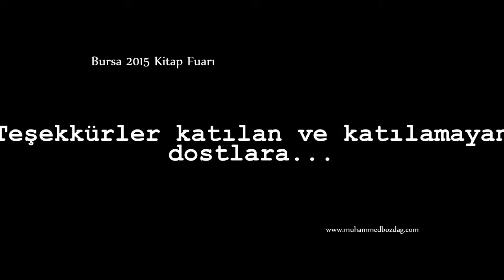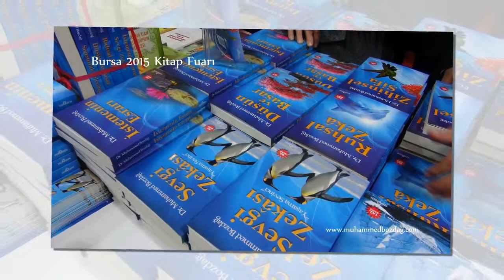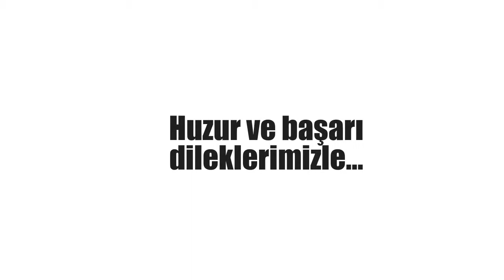Dr. Muhammed Bozdağ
Cumartesi günü Ankara-İstanbul-Yalova üzerinden yayıncım Akif beyle birlikte Bursa’ya vardık. Ankara soğuk, İstanbul-Bursa yağmurluydu.  Güzel görüntüler derlemek umuduyla kameramı yanımda götürmüştüm.
Vapurla Yalova’ya geçerken o simit yakalama ustası martıları görecektiniz. Oradaki gözlemlerimi de paylaşacağım nasipse…  Yalova çok çok güzel bir şehir.  Fakat özellikle çiçekler açınca ve güneşli bir günde gitmek lazım Yalova’ya…
Yalova’da değerli dostum Yılmaz Bey’in müdürlüğünü yaptığı Bahçe Kültürleri Merkez Araştırma Enstitüsü bünyesindeki dünyanın en büyük geofit soğanlı bitkiler bahçesini ziyaret etmeden geçemezdim. Türkiye’nin dağını taşını dolaşıp en az bin soğanlı bitki derlemişler. Muhteşem bir arşiv. Henüz fazla çiçek açmamış ama, oradan çektiğim çiçek resimlerinden bir videoyu inşallah tamamlayıp size sunabilirim. Allah’ın sanatına hayranlığım bir kısmını ilk kez tanıdığım o çiçekleri görünce bir kat daha arttı.
Oradan Bursa’ya ulaştık yağmur altında ve fuara yetiştik… Takipçilerimiz ve okuyucularımız orada bulunarak sevincimize vesile oldular. Çoğu tüm kitapları almış, kimi son kitabı almaya gelmiş, kimi de tüm kitapların takımını dostlarına hediye etmek üzere almaya gelmiş. Tekrar tekrar okuduğumu, eşine dostunu da alıp okuttuğunu ve karşılığında dua ve teşekkür aldıklarını söylediler. Dilerim yüce Allah hepsinin ve okuyup uygulamayı arzulayan herkesin huzurunu ve esenliğini arttırsın. Güzel Bursa’nın güzel insanlarıyla yeniden buluşmak üzere…